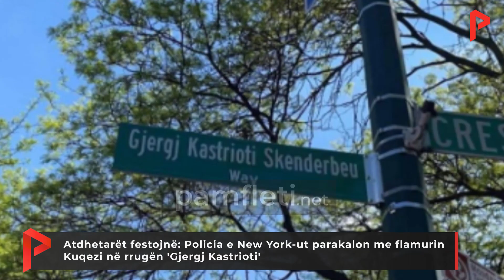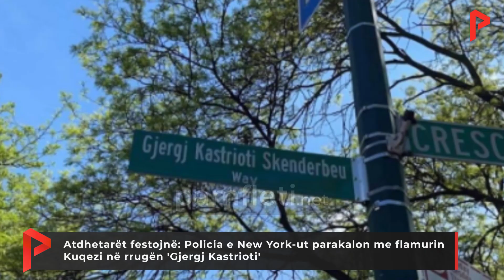Atdhetarët festojnë: Policia e New York-ut parakalon me flamurin Kuqezi në rrugën 'Gjergj Kastrioti'